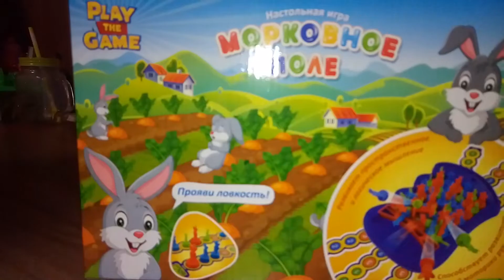Fix Price настольная игра "Морковное поле" Play the game.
Сегодня мы поиграем в интересную настольную игру для всей семьи "Морковное поле" Play the game из Fix Price.